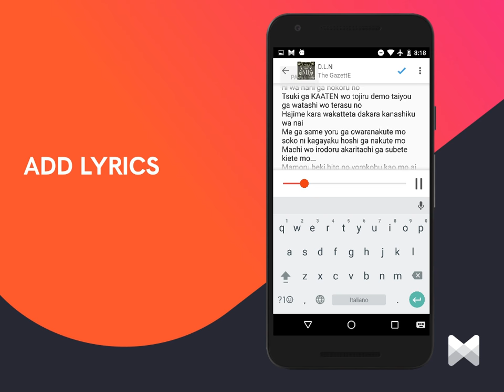How to Add a Lyrics from the Android Musixmatch app?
Click ADD LYRICS and you have the option to transcribe the lyrics as you’re listening to the song playing, or you can paste all the lyrics directly in the blank space indicated.

Before saving, double check that everything is correct, then click the blue tick to save the song.